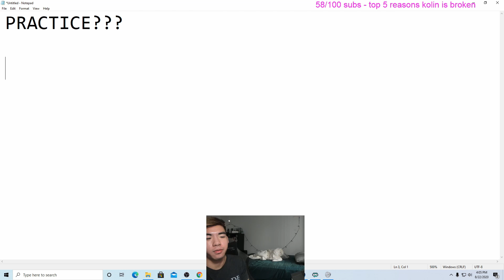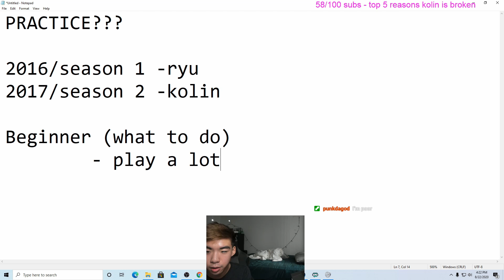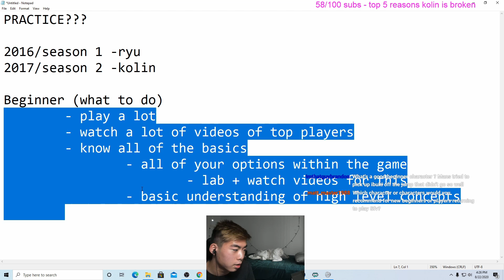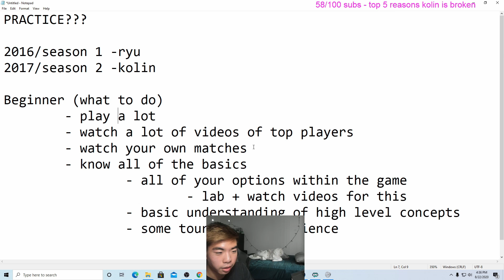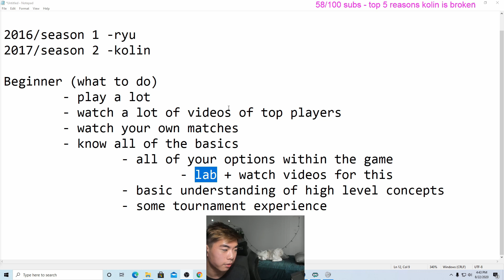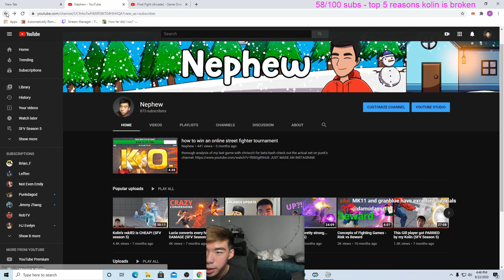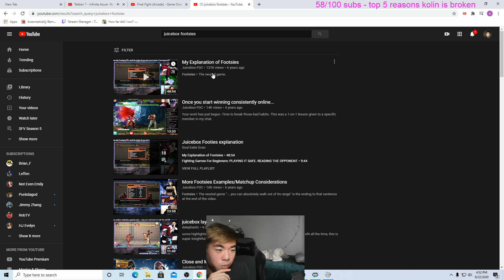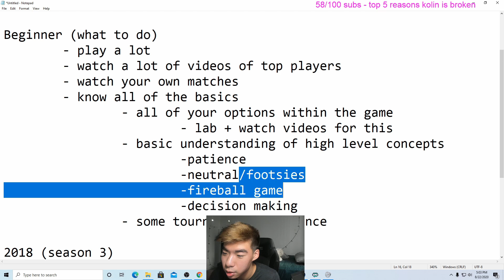How to Practice: You're a Beginner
This is the first stage to street fighter/fgc success. Tune in next time for more.